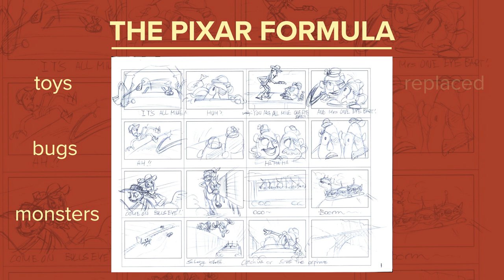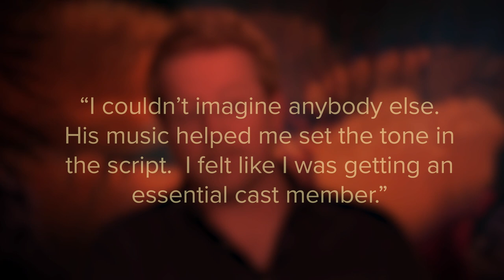FINDING NEWMAN: HOW ONE MUSICAL DECISION ALTERED THE PIXAR UNIVERSE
In 2003, Pixar found itself at a crossroads.  It may not have seemed like a crossroads at the time, but in this video we detail how one decision set the company on a new path that led to greater success and richer, deeper music.